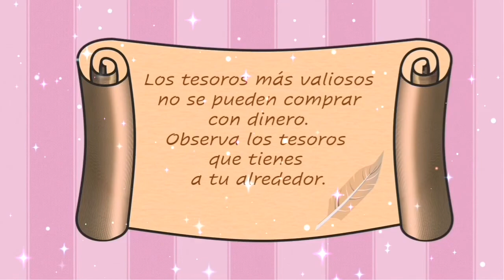El pirata pata de palo.